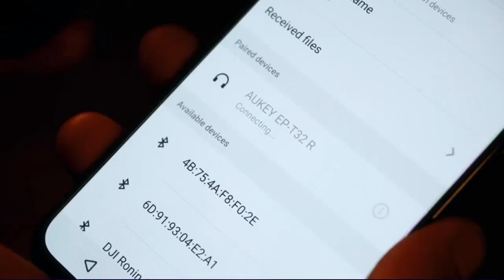Los MEJORES AURICULARES DE MARCA del 2021 🎧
Hoy os presentamos "LUDOS Clamor Auriculares con Micrófono y Cable", "ENCORE® SOULRUN Marca Europea - Auriculares", "ENACFIRE F2 Auriculares inalámbricos Bluetooth", "Xiaomi In-Ear Headphones - Auriculares", "AUKEY Auriculares Inalámbricos Deportivos" y "ENCORE® Generation Marca Europea - Auriculares".

👉 PRODUCTOS DEL VIDEO:

[00:11] ► LUDOS Clamor Auriculares con Micrófono y Cable

[01:10] ► ENCORE® SOULRUN Marca Europea - Auriculares

[02:11] ► ENACFIRE F2 Auriculares inalámbricos Bluetooth

[03:15] ► Xiaomi In-Ear Headphones - Auriculares

[04:17] ► AUKEY Auriculares Inalámbricos Deportivos

[06:03] ► ENCORE® Generation Marca Europea - Auriculares